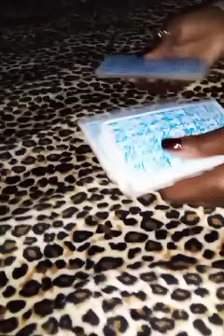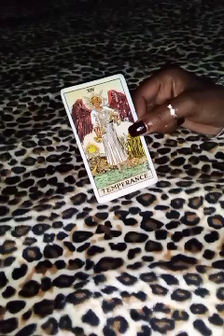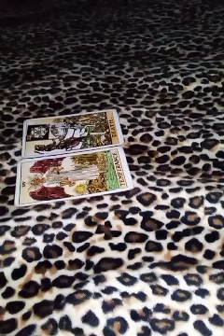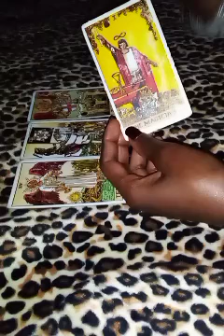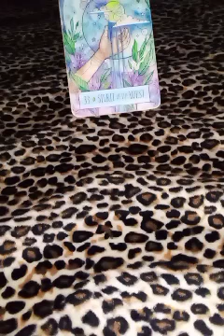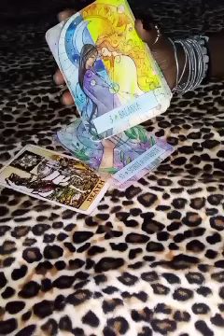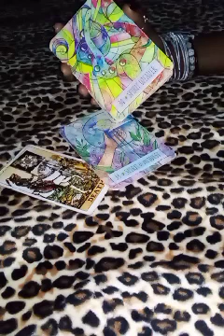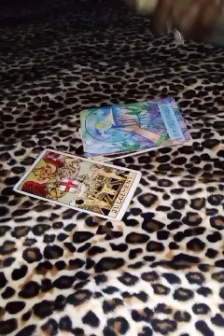🕊333..444..✨Devine intervention by spirit. Your guides dont play when it comes to you.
Thank you guys for tuning in its much appreciated here🙏🏼
Sending you love and light in your spiritual journey 💖🕯